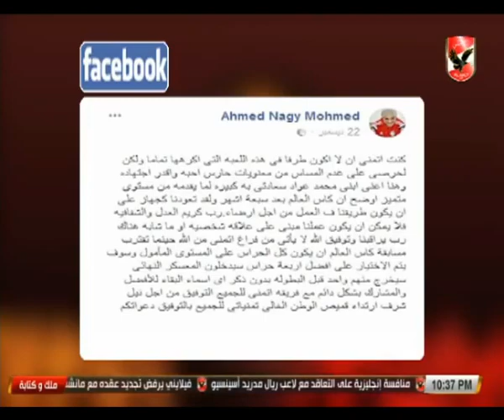رد فعل عدلي القيعي على تصريحات سعفان الصغير بشأن قيمة محمد عواد